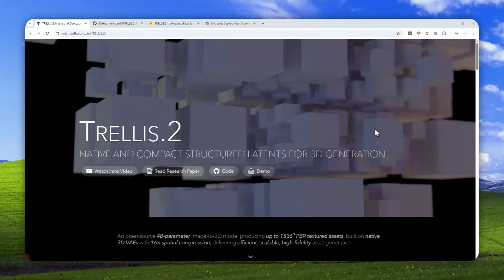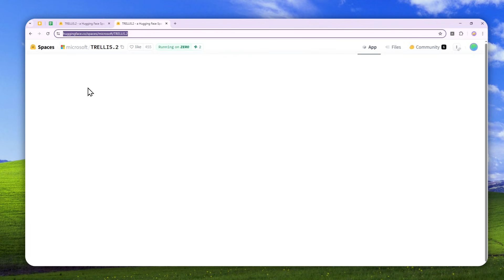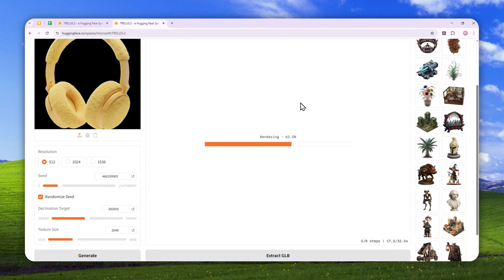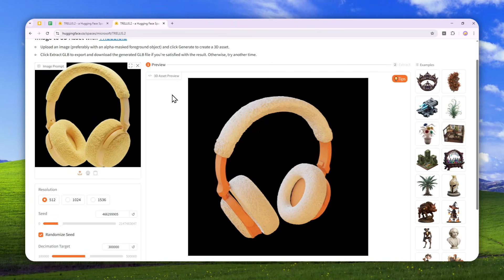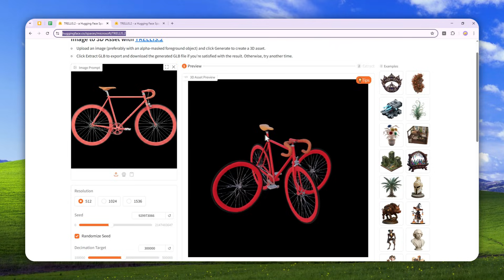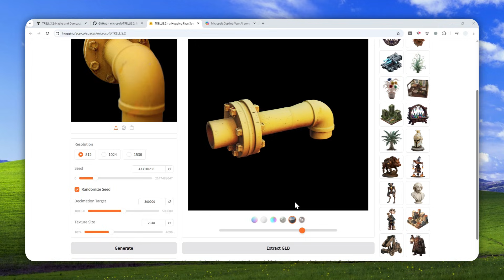How to Convert Photos into SUPER-Detailed 3D Objects with Microsoft Trellis.2 AI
👉  In this video, I will show you how to convert any photo into production-ready 3D objects using Microsoft Trellis.2, an AI model that generates high-resolution 3D assets with realistic PBR textures. This method saves hours of manual 3D modeling work and creates game-ready assets suitable for Unity, Unreal Engine, 3D printing, and AR/VR projects. You'll learn to generate detailed 3D models from single images, making it easier for creators, game developers, and designers to build 3D content quickly.